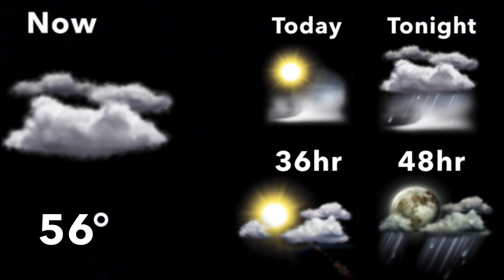July 2007 Playlist 13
Island Winds - Tony Davilio